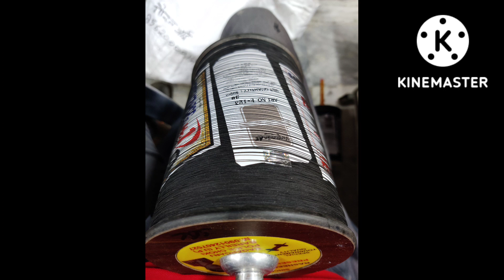Demanding culture of kites with colors to paint sky every festivals. Shona Kites gives full support🪁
Please buy before stock ends as these kites are for all range of kite fights where kids can also enjoy balanced kites.

Due to huge demand pauni kites are prepared.

and enjoy our support towards your hobby.

regards
Shona Kites